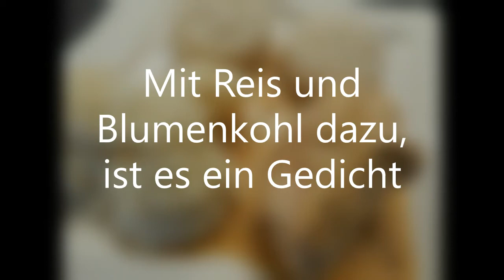Puten Rouladen, ganz einfach aus dem Backofen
Saftige Putenröllchen aus dem Ofenmeister von Pampered Chef